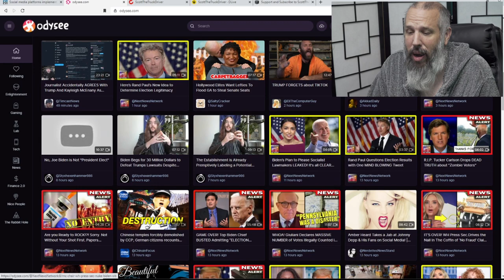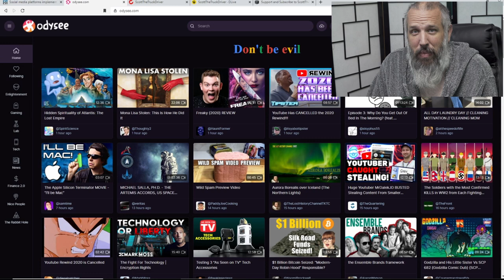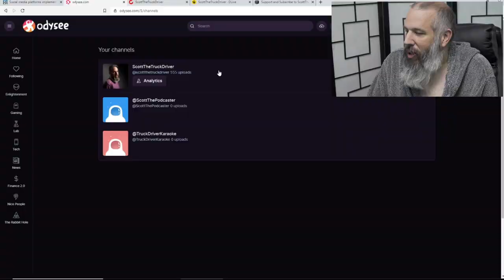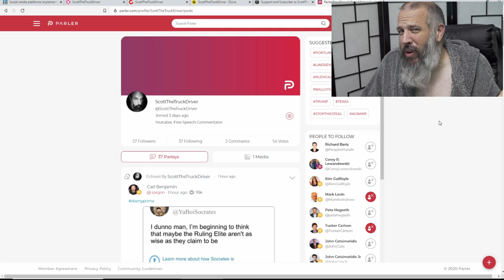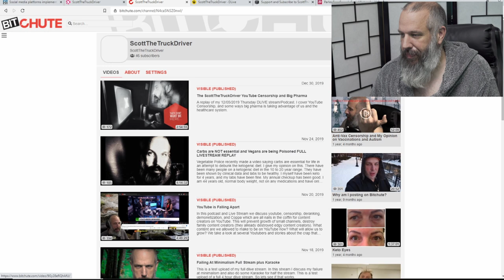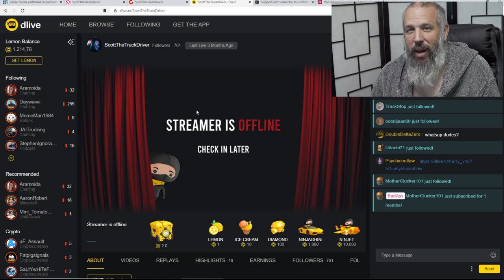Beginners Guide On How To Fight Censorship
As big tech continues to suppress ideas and opinions outside the mainstream media narrative, I go over some things I think viewers and content creators can do to fight the censorship and get both sides of the information to form opinions.

Join me on Odysee if you haven't already signed up to LBRY.  Odysee is the new web client for LBRY.  IF you already signed up, the login is the same.
SIGN UP TO SUPPORT MY LBRY CHANNEL and get your own LBC rewards for watching content.

Like My Karaoke come sing with me on SMULE.  I am pretty active on there for my karaoke fix.

This is a replay of my full dlive livestream.  Karaoke, Chat, Hangout... Enjoy... Also Came up with an original song using my new voicelive Touch 2.